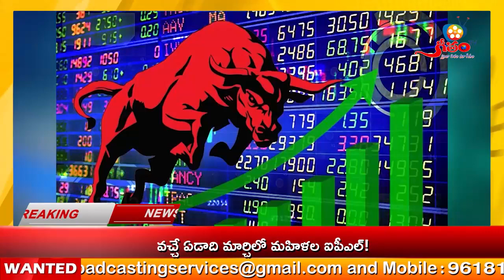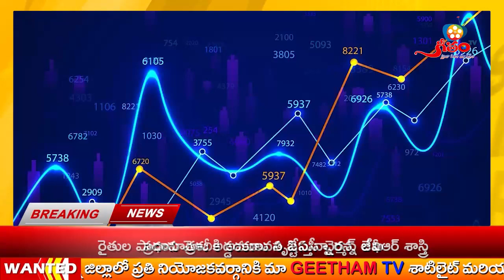News Bulletin 14-10-2022